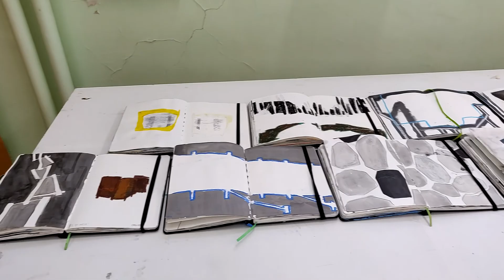LINDENLEI OPEN STUDIOS teaser: in the studio of artist ISA D'HONDT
At the 20th of September we open our studios for public. This is a short teaser showing one of our artists: ISA D'HONDT

The Lindenlei artist studios are for visual artists and located in the city centre of Ghent (BE). In cooperation with the NUCLEO studio organisation. This initiative is organized by the artists themselves.